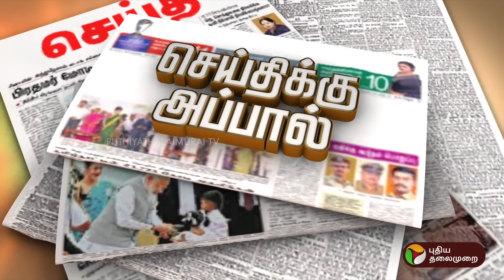ஈரான் - இஸ்ரேல் மோதல்.. அடுத்து என்ன நடக்கும்? | IRAN | ISRAEL | PTT